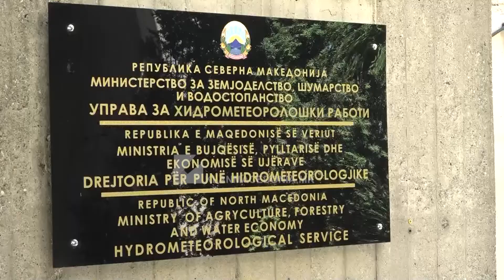VALA E TË NXEHTIT – NGA E ENJTJA VENDI NË FAZËN PORTOKALLI